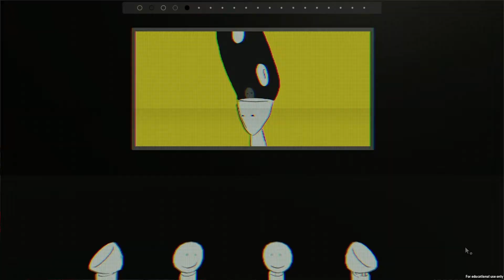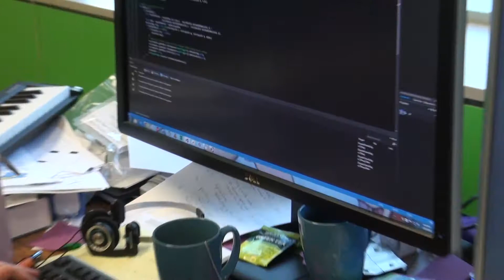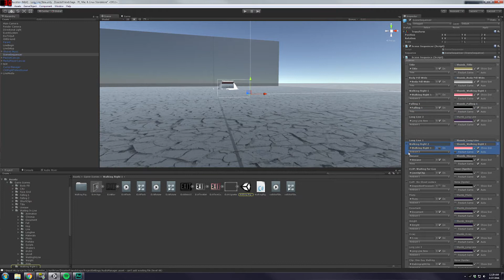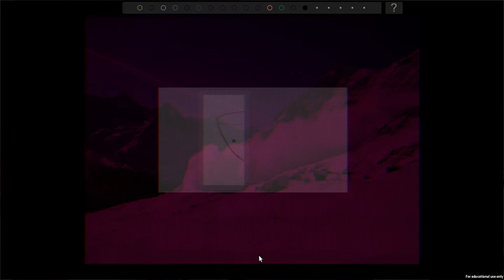SurThrive Promo Video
Promo video for team SurThrive and our game, Pause.

Team:
Dandan Du
Pepin Hazan
Jonathan Ahnert
Flora Cheng
Adam Liss